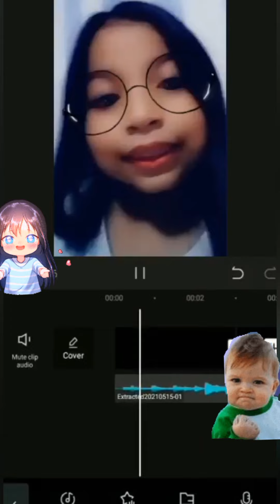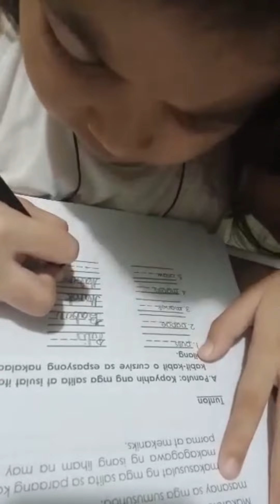HOMEMADE ICE CREAM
easy homemade ice cream good for summer.